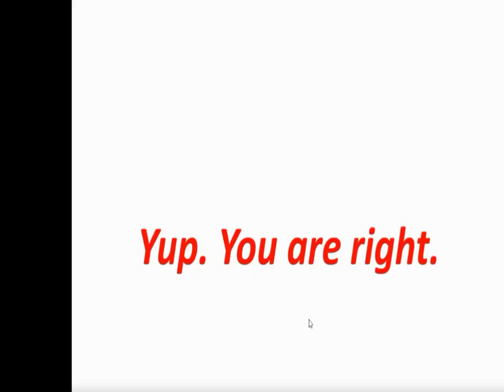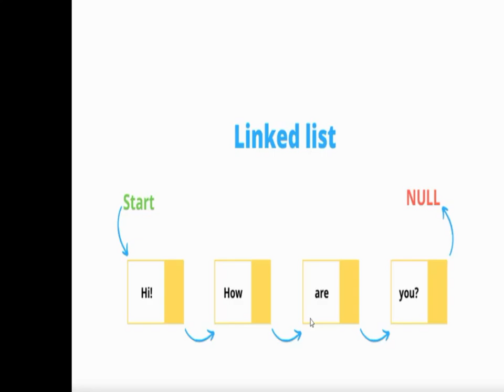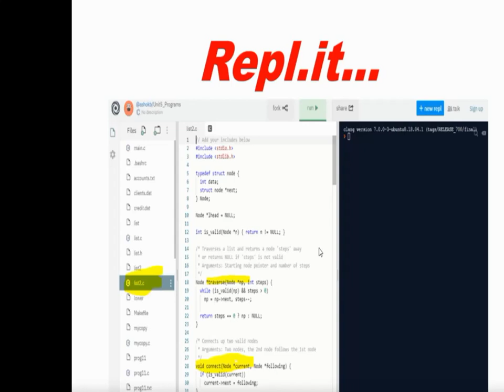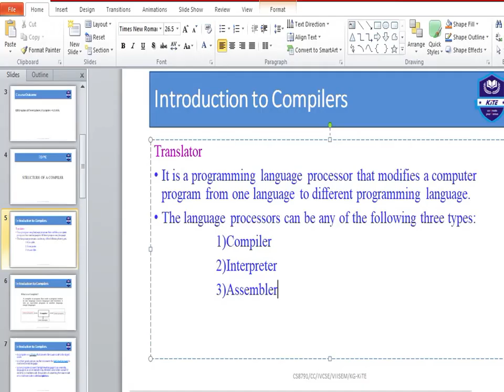Concept of Linked list_Ms. Kamala V